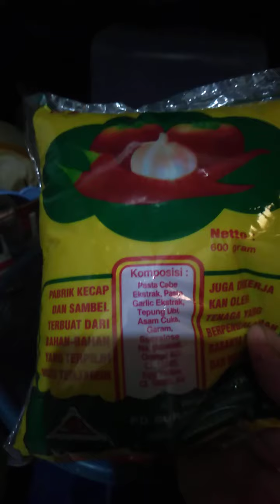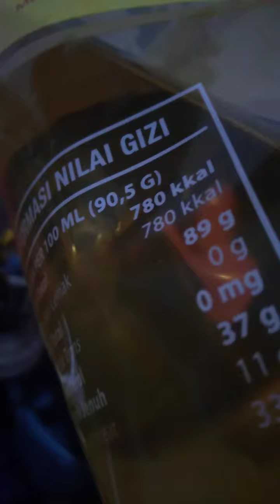BOCORKAN RAHASIA RESEP SAMBAL GEPREK SEDERHANA RASA LUAR BIASA